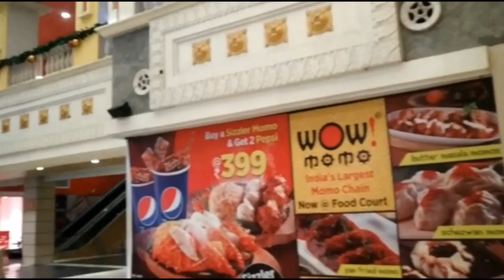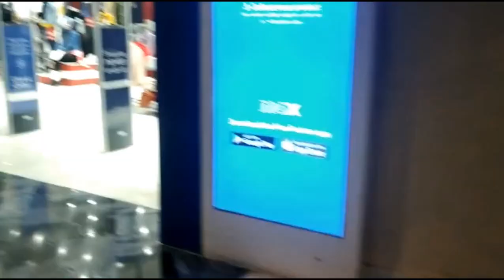Delhi tour // The Grand Venice Mall || Day Out with Family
lots of

hit likes.